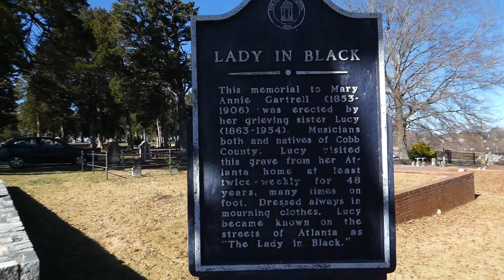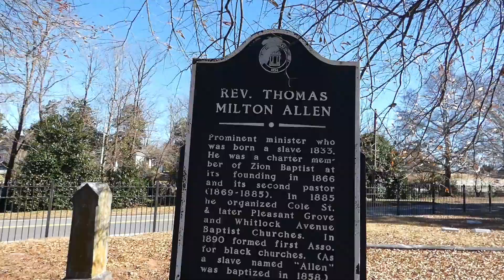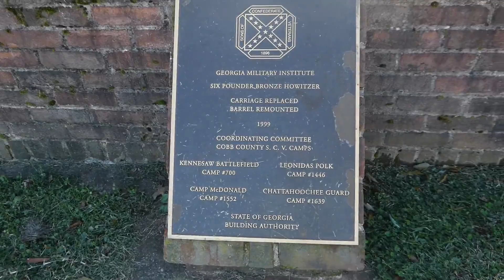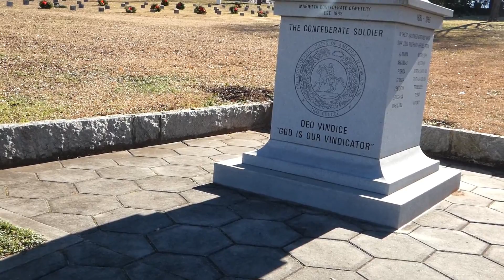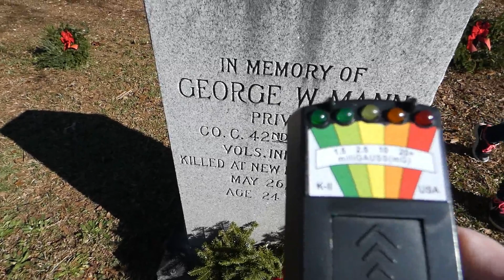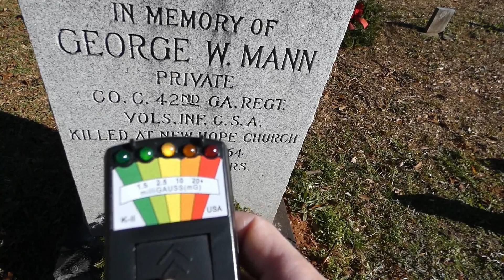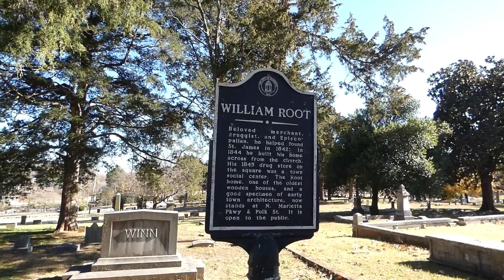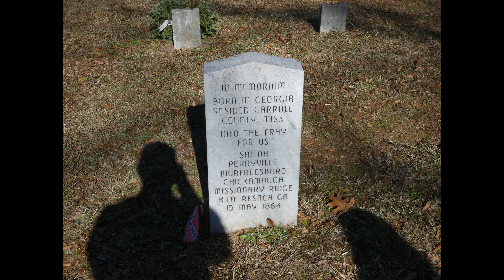Exploring and Discovering Marietta City Confederate Cemetry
Established in the l830s and restored to its present state in the early l900s, the Marietta City Cemetery stands today as a monument to the many people who built our community. Several former mayors of Marietta and one former mayor of Smyrna are buried here.

Steadman Vincent Sanford, former president of the University of Georgia, whose name the school's football stadium now bears, also rests here. Here too, is U.S. Senator Alexander Stephens Clay, the only Cobb County native ever elected to the U.S. Senate.

Clay's many achievements are summarized on a 2O-foot-high granite obelisk. In addition to notifying the awards he received and the public offices he held, Gay's monument also bean; an inscription that expresses the enduring strength of his character: "He retreated with the aspects of a victor and though he succumbed; he seemed to conquer".

Beneath the guardian angel that watches over the cemetery, you will discover the legend of the "Lady in Black." Lucy Gartrell, a musician, and native of Cobb County erected an IS-foot-tall white
marble memorial as a tribute to her sister, Mary Annie Gartrell. Lucy, who visited her sister's grave at least twice a week for 46 years, always wore black mourning clothes on her visits and became known as the "Lady in Black." Her tale of devotion, detailed on a historic marker, continues to interest all who visit the quiet family plot on the cemetery's east side.

This spirit of community extended to the city's nonwhite residents, as well. The Old Slave Lot occupies one of the largest single plots in the cemetery. Its name reflects the realities of a different era, and indeed its presence is a rarity - at the time, no other major cemetery in Georgia had a lot devoted to the burial of slaves or free people of African descent.

Interestingly, knowledge of its existence would have been forever lost in the confusion following the Civil War, if not for the efforts of a crippled Confederate Veteran. Robert E. Lawhorn, City Clerk for the City of Marietta, managed to preserve the information as part of his attempt to assemble a complete cemetery record.

This info and the historical info are based on research provided by CUlt Ratledge, conducted under a contractual agreement with the City of Marietta.

More than 3,000 soldiers, from every Confederate state and Kentucky, Maryland, and Missouri, now lie in the Marietta Confederate Cemetery. The cemetery was established in September 1863, when Mrs. Jane Porter Glover donated the quiet comer of her Bushy Park Plantation to accommodate the burial of approximately 20 Confederate soldiers who perished in a train wreck just north of Marietta.

A few new graves were added to the cemetery during the next several months, but major expansions did not occur until the war reached nearby Kennesaw Mountain on July 27, 1864. The greatest expansion of the cemetery took place when the guns, at last, fell silent. In 1866, the Georgia Legislature appropriated $3,500 to collect the remains of Confederate soldiers who fell elsewhere in Georgia and return them to Marietta for reburial.